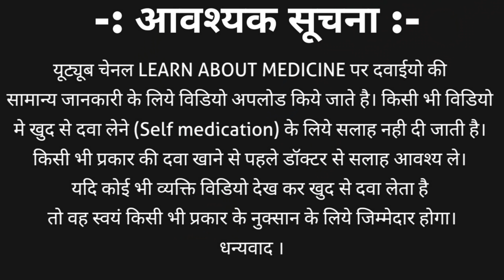Glargine insulin injection | Lantus insulin injection | Lantus insuiln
Insuin glargine injection is a long acting insulin injection. Glargine insulin is used t treat type 1 and type 2 diabetes mellitus. Glargine insulin injection controls blood sugar level.
Glargine insulin injection strength
1. Glargine insulin 100IU/ml
Glargine insulin injection brand name
1. Lantus insulin injection
2. Glaritus injection
3. Basalog injection
4. Samglee insulin injection
This video contains information about Glargine insulin injection | Lantus insulin injection | Lantus injection | Lantus insulin including
1. What is glargine insulin injection
2. Lantus insulin injection strength
3. Lantus insulin injection price
4. Glargine insulin injection brand name
5. Glargine insulin injection uses in hindi
6. Glargine insulin injection dosage
7. Insulin glargine inejction side effects